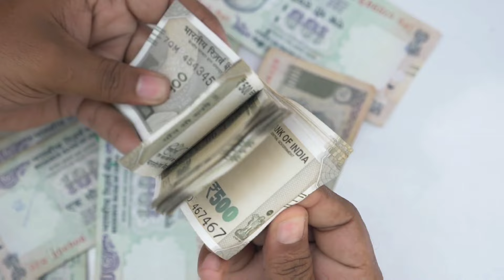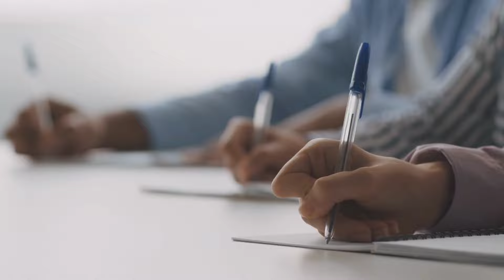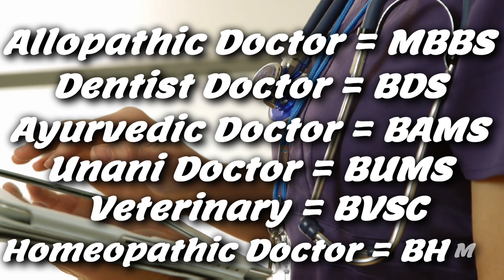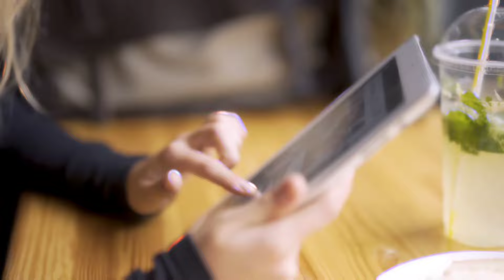GNM के बाद डॉक्टर कैसे बने ? GNM ke baad Doctor kaise bane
GNM कोर्स करने के बाद डॉक्टर कैसे बनते है, उसकी क्या प्रकिर्या रहती है, जौंसा कोर्स करना पड़ता है। इस तरह के सभी सवालो के जवाब आपको इस वीडियो में मिल जायेगे।

GNM ke baad doctor kaise bane
GNM course karne ke baad doctor kaise bante hain